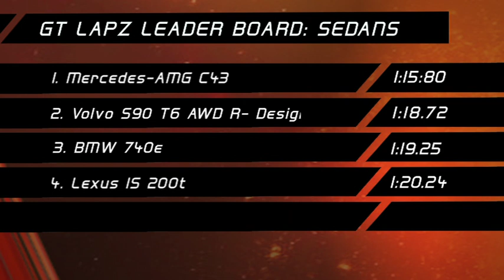Subaru Impreza 2.0i-S